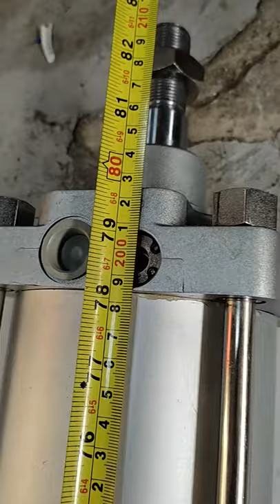Heavy duty air cylinder | pneumatic cylinder maker in UAE | Creative UAE | Creative automation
Our company Creative Industrial Plant Eqpt & Spare Parts Trading is certified organization from last several years, situated in Ajman, Dubai, Abu Dhabi, United Arab Emirates.

We are having vast range of products

We always give priority to our customers and meet them on their convenient time because we always believe personal relationship and work as a family. We would also provide them our consultation on the products according to their business and the requirement.